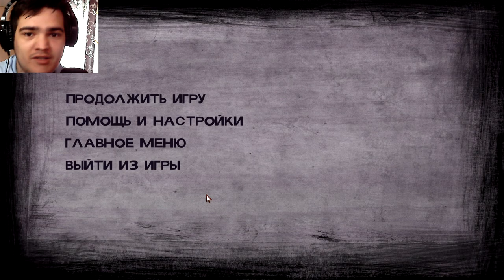ЗАЧЕМ Я ЭТО СДЕЛАЛ? СКОРО ЛИ РАСКОЛЕТСЯ НАША ГРУППА?? ► ПРОХОЖДЕНИЕ THE WALKING DEAD (2 season) [#7]